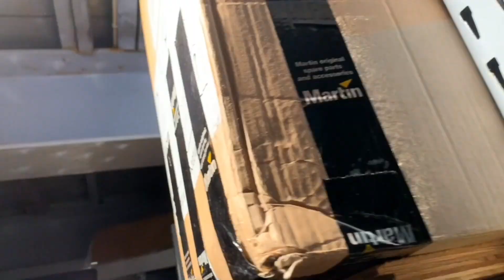Hemmeligheden bag årets sjoveste julefrokost | Stine og Martin | Cirkusbygningen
Kom til årets sjoveste julefrokost i Cirkusbygningens gamle stalde, Buddha Lounge. Nyd en lækker 4-retters julemiddag inkl. drikkevarer ad libitum, mens Stine & Martin underholder med deres festlige og finurlige karakterer. Du og dine kolleger kan se frem til store danske 80´er hits, Grand Prix klassikere og andre festmedleys!